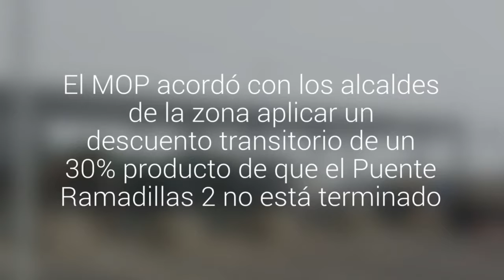Congestión y malestar entre los usuarios marcaron las primeras horas de operación del en…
A las 00:00 se inició el cobro. Durante la mañana hubo atochamientos que según el seremi del MOP fue debido a los usuarios. El MOP acordó con los alcaldes de la zona aplicar un descuento transitorio de un 30% producto de que el Puente Ramadillas 2 no está terminado.